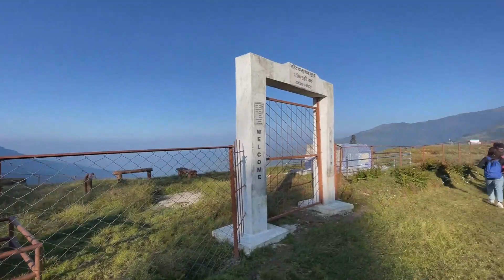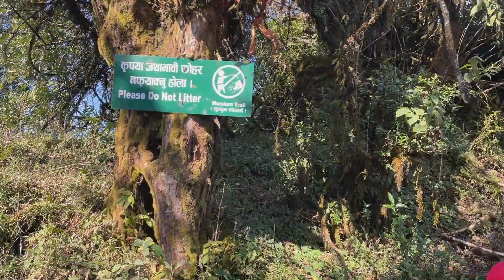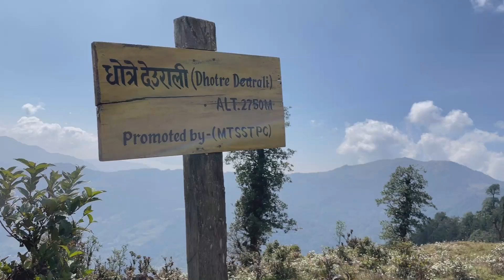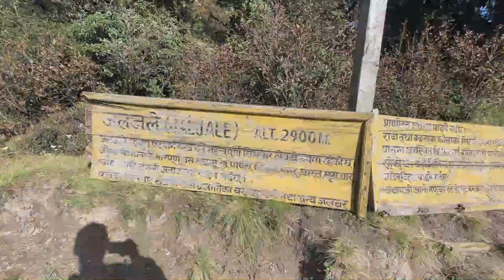Mundhum Trail Trek || Day 2 || Travel Vlog || @sadeepyt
Mundhum trail trek is newly discovered and freshly proposed trekking path in eastern Nepal. Munthum; the holy scripture of kirant believers also known as Kirant Veda.  Mundhum Trail provides us opportunity to see Small lakes, Bird watching, Walk in to the Rhododendrons Jungle, Bamboo Jungle, Natural Stream bath, Red-panda area with wild animal like Tahr, Musk Deer, Local Culture, Agriculture life, Shepherd life, Yaks with their Hut, Sunrise & sunset  can see while walking. Travelers will gain new experience with the Nepal Trek and expedition, we are serve truly, an academic and well experience team ready to settle potential turbulences as much as possible. Diktel is entry points for treks, Salpa Bhanjyang is apex points and Bhojpur taksar is exist points for this visits.

The new fresh “Mundum Trekking Trail-Sub-Alpine Zone”–visitors can see above 8000 meter Highest Himalayas of the world due to visitation. This is beautiful new trekking area various mountains views of Mt.Shisapangma (In China ) to Mt. Kanchenjungha, Mt.Everest Ranges. It is equally captivating as it is endearing. Being that, the journey is certainly expected to be beautiful because it takes place in the wonderful eastern region of Nepal. Not only is the experience quite amazing, but it is also very fascinating. Thus, you definitely do not want to miss this new trekking experience! Additionally, the journey is also a perfect trip that includes the best highlights of the region.